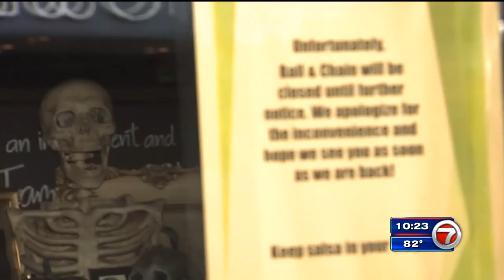Owner: Ball and Chain, popular Little Havana nightclub, shutdown as political payback